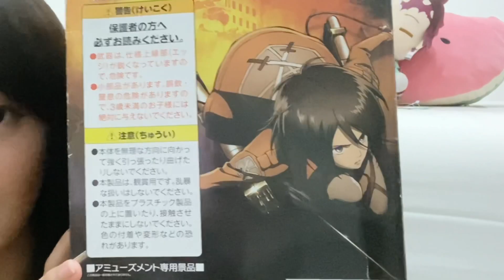MIRIP AKU BANGET (Unboxing & Review ATTACK ON TITAN - MIKASA ACKERMAN by FuRyu)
Kali ini aku lagi suka banget sama Attack on Titan guys!! Dan kemaren-kemaren nyari figure nya dimana-mana dan susah banget :( untung dapat nih produksian FuRyu yang menurutku epic bgt dan size nya pun compatible ahahaha bagus bgt d taruh di meja kerja ^^